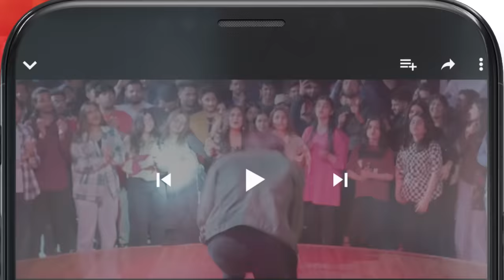Yunhi - Ep 14 [𝐂𝐂] - 14th May 2023 - Presented By Lux, Master Paints, Secret Cosmetics - HUM TV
Yunhi - Ep 14 [𝐂𝐂] - 14th May 2023 - Presented By Lux, Master Paints, Secret Beauty Cream - HUM TV

Cast :
MayaAli
BilalAshraf
Ehteshamuddin
BehrozSabzwari
DeepakParwani
TazeenHussain
TahiraImam
ManzoorQureshi
MahaHassan
KhaqanShahnawaz
UzmaBeg
SaadFaridi
LaibaKhurram